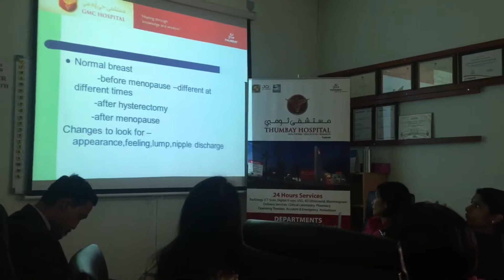Intermittent Fasting 1st Day | Vlog 3